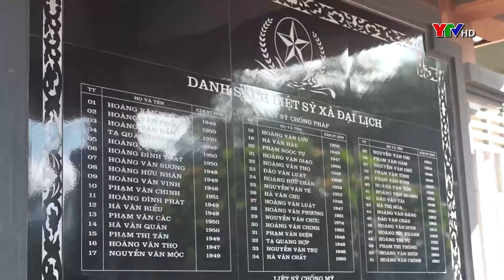Gặp mặt người Đại Lịch lần thứ II năm 2022